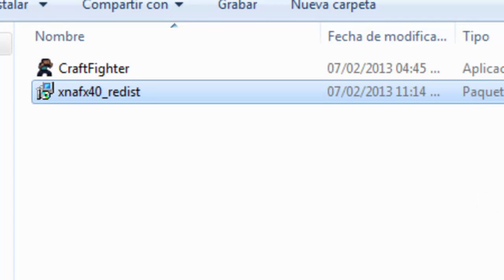Craft Fighter Descarga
NOTA:
El rar contiene 2 archivos uno el juego , y el otro es el "Microsoft XNA Framework Redistributable 4.0" que sirve para poder ejecutar el juego sin problemas , es nesesario instalarlo
√v^√v^√♥√v^√v^√♥√v^√v^√♥√v^√v^√♥√v^√v^√♥
 ♥ Siganme:
√v^√v^√♥√v^√v^√♥√v^√v^√♥√v^√v^√♥√v^√v^√♥
 ♥ Mi blog:
 ♥ Mi Skype:
►►yusesito1
√v^√v^√♥√v^√v^√♥√v^√v^√♥√v^√v^√♥√v^√v^√♥